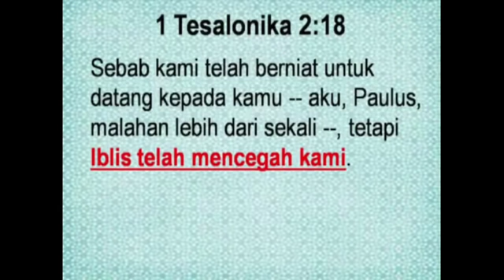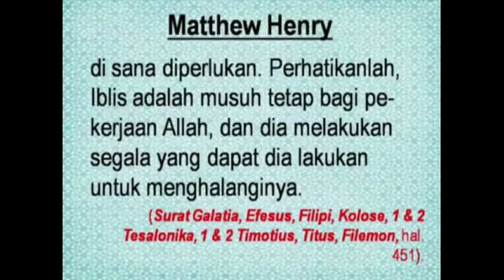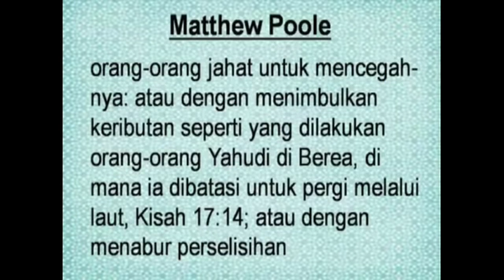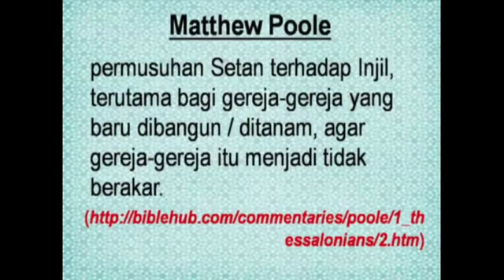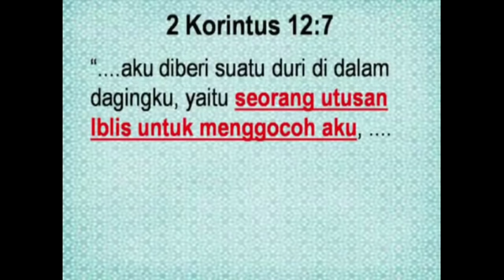Pdt. Esra Soru : JANGAN BIARKAN IBLIS MENCEGAHMU